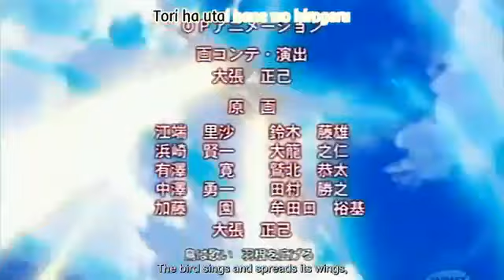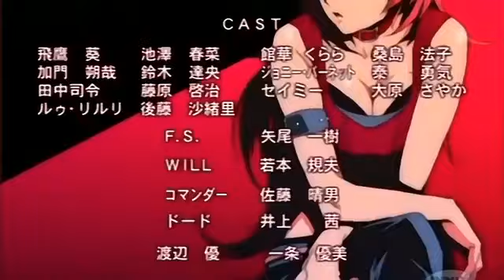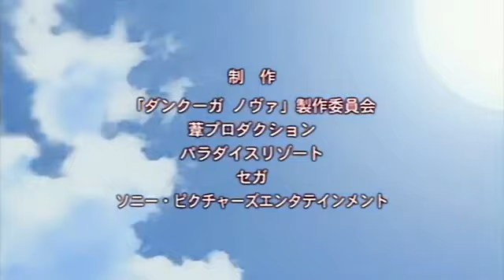Jussou Kikou Dancouga Nova Eps 3